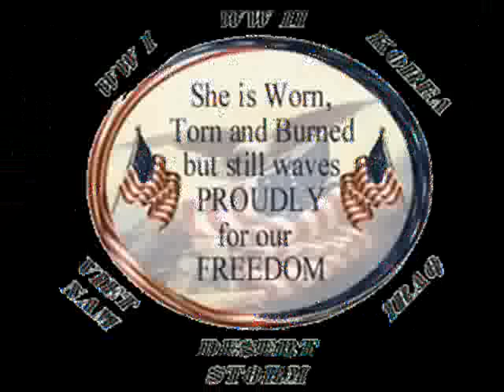God Bless the U.S.A. by Lee Greenwood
PLEASE be respectful of each other, even if you're not from this great Country!!